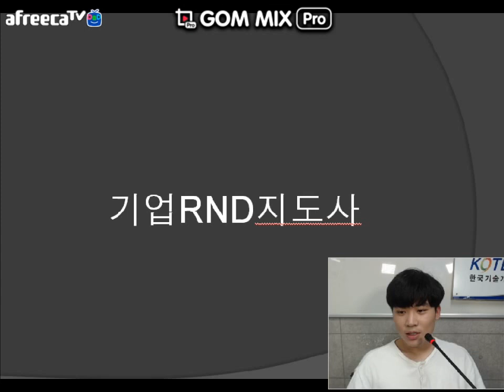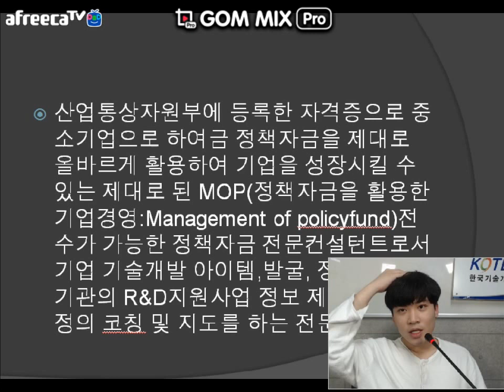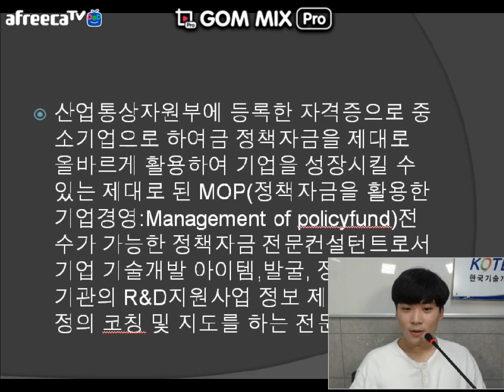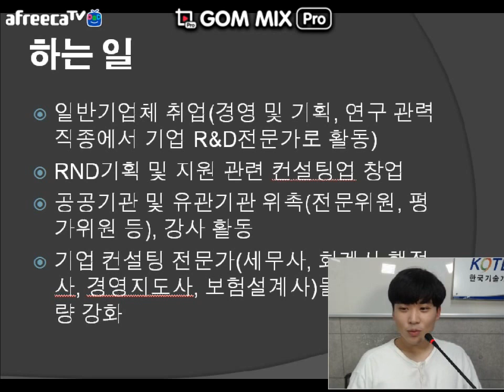[KOTERA TV] BJ카인의 RND지도사와 하는 일 (170927)